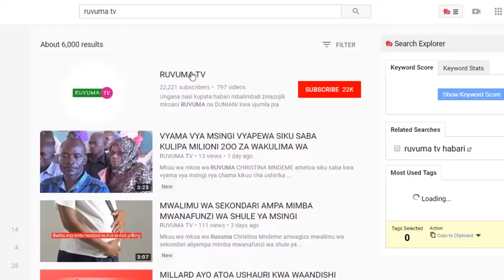JINSI SHILINGI BILIONI 9. 5 ZILIVYOLIW WILAYANI TARIME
MKUU WA MKOA WA MARA ADAMU MALIMA AELEZEA JINSI BILIONI 9.5 ZILIZOLIPWA NA  HALMASHAURI YA YA WILAYA YA TARIME KWA KWA NJIA YA  MRAHABA NA KUZITAFUNA